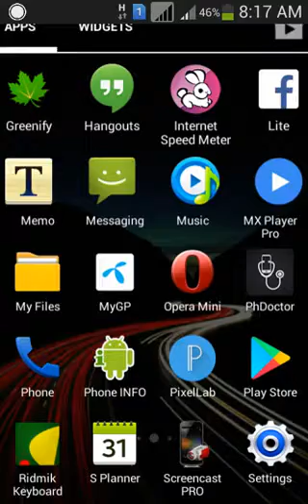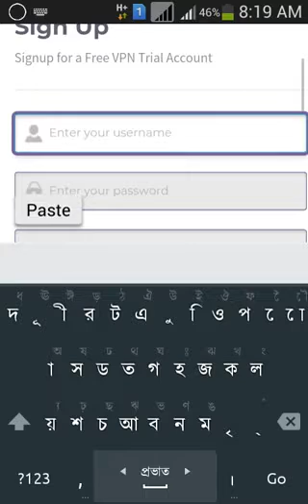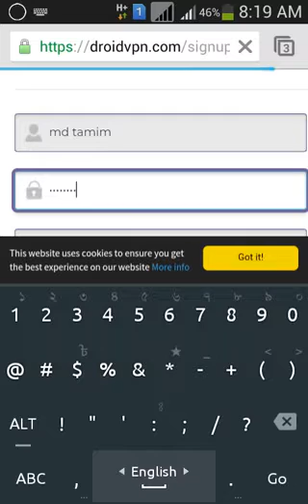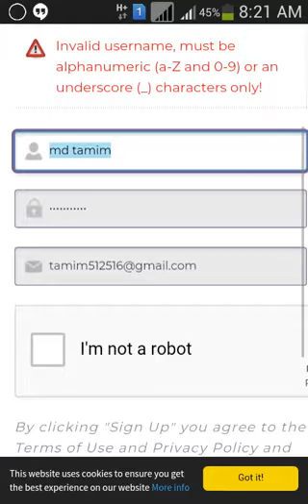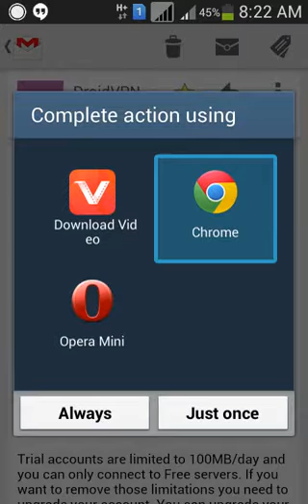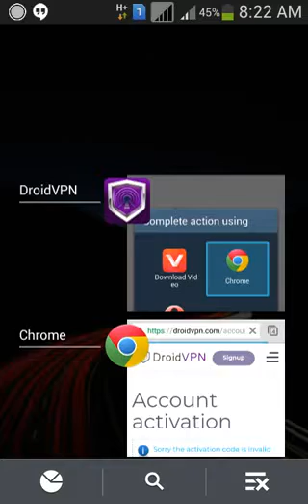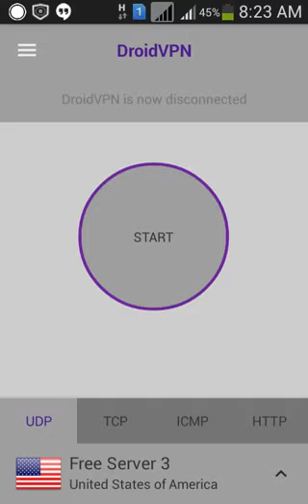Droidvpn এর account create করুন খুব সহজেই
এপদ্দতিতে droidvpn এর একাউন্ট করতে পারবেন অতি সহজে কোনো ঝামেলা ছাড়া।